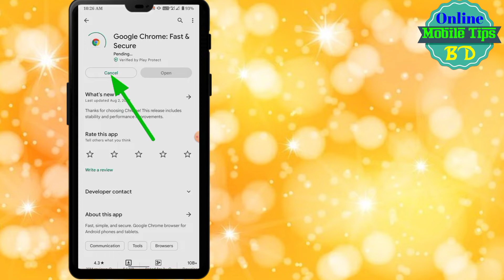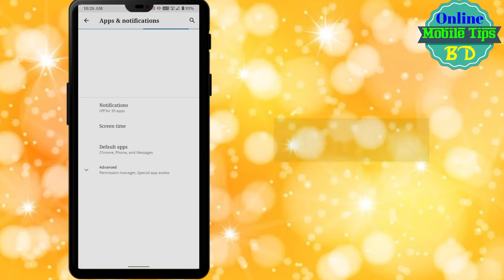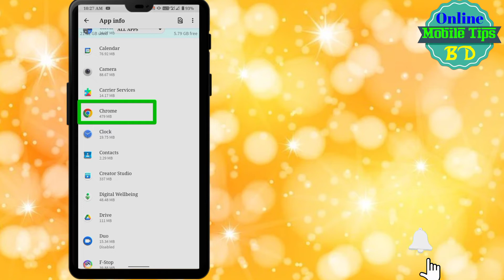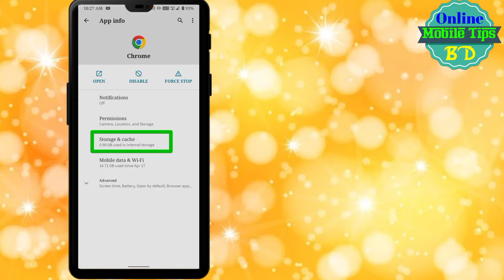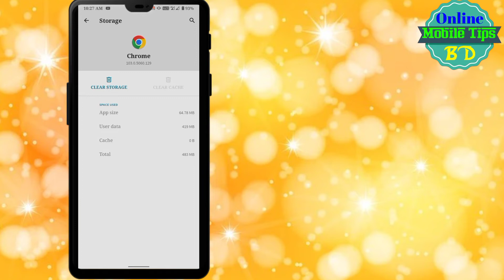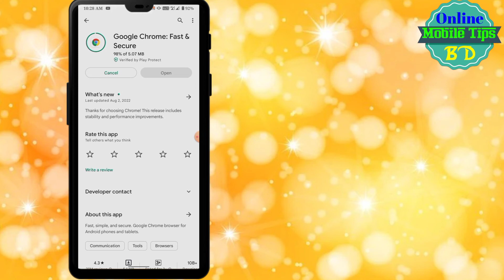Chrome Browser Update Problem | 2023 | How To Fix Chrome Update Problem | Chrome In Play Store 2023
Chrome Browser Update Problem
How To Fix Chrome Update Problem
Google Chrome Not Updating In Play Store

1/Open Your Phone Settings
2/Open Apps
3/Find Chrome & Open in Settings
4/Open Storage & Cache
5/Clear Cache or Clear Storage
6/Open Play Store & Update Chrome ✅